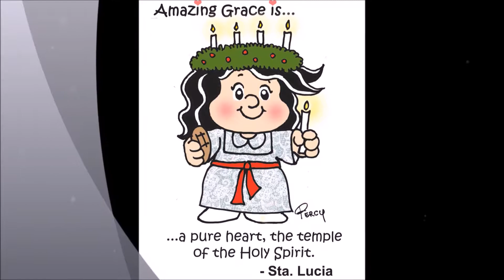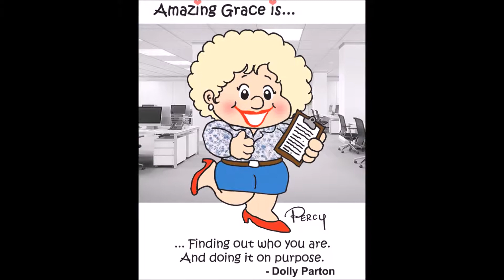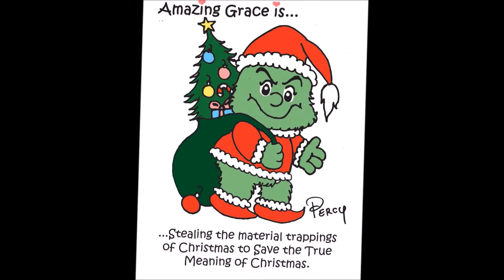Simply Amazing 3